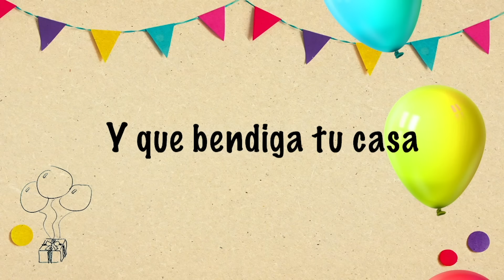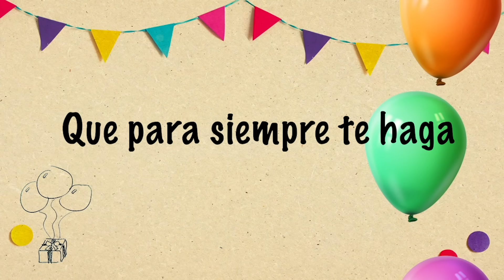Cumpleaños Feliz - Los Hijos del Rey (Video Lyric)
y activar las notificaciones.

Cumpleaños feliz
(Autor: Esteban "Chiche" Ovalle)
Hoy las flores del jardín son mas bonitas
Como belleza sutil de una sonrisa
Como un regalo precioso del creador
De su tesoro guardado,
De igual forma yo te traigo mi canción
Que te dice que te amo,
Te la canto con todo mi corazón
Pa que sepas que te amo.
Hoy es un día especial,
Porque en un día como hoy
El señor permitió que vinieras al mundo.
Te vengo a felicitar,
Y en el nombre del señor,
 decirte con amor que te amamos mucho.
Y te queremos desear,
Con toda sinceridad, dicha y prosperidad,
Ahora y para siempre.
Que los deseos de tu corazón
Suban allá donde está el señor,
Y te conceda su gracia.
Que resplandezca su rostro en ti,
Que para siempre te haga feliz,
Y que bendiga tu casa. (/)
Muchas felicitaciones
Con gozo y con alegría,
Recibe mil bendiciones
De tu familia querida. (/)
Y que el ángel del señor esté a tu alrededor,
Defendiendo tu vida.
Que guarde tu corazón, tu fe y tu devoción
Por siempre cada día. (/)

Hoy las aves del jardín cantan mas lindo
Una canción para ti, cuan dulce trino.
Como un regalo directo al corazón,
Que te llena de consuelo,
Dios te recuerda que ya te regaló
Un pedacito de cielo,
Hoy también yo te regalo mi canción
Que te dice que te quiero.